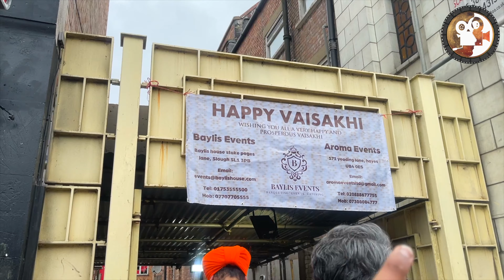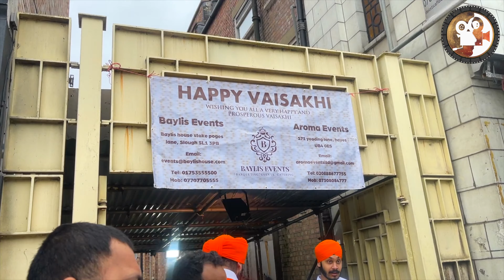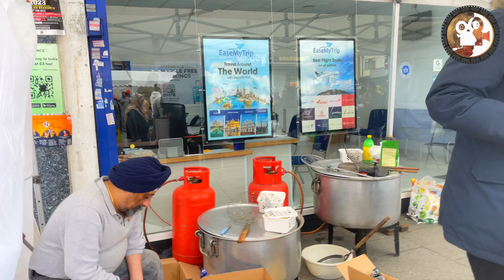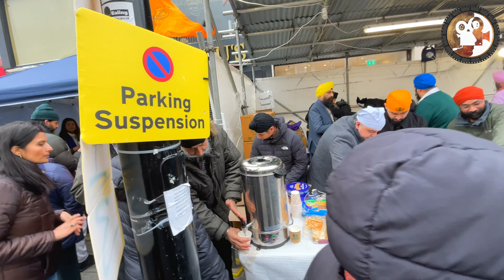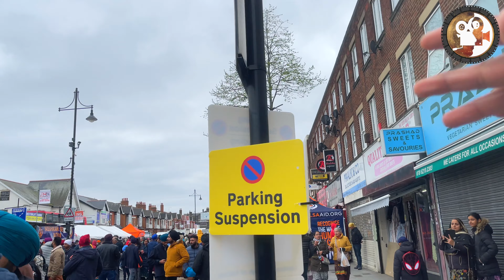திரண்ட மக்கள் கூட்டம் | Vaisakhi | Southall London 🇬🇧 | 2 APRIL 2023 | MRG